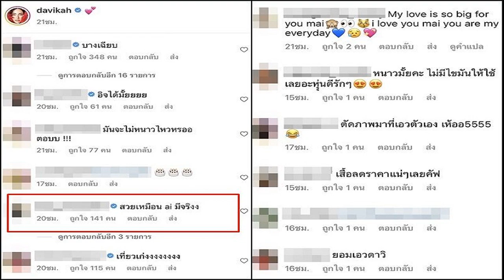เบส รักษ์วนีย์ ระบายความในใจ ขอบคุณแฟนคลับให้ช่อเงินทุกเทศกาล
เป็นแคปชั่นที่บ่งบอกความรู้สึกได้หลากหลายอารมณ์ ทั้งดีใจ เสียใจ น้อยใจ แต่ใดๆก็แล้วแต่นักแสดงสาว เบส รักษ์วนีย์ คำสิงห์ ก็ขอบคุณแฟนคลับทุกคนที่ติดตาม และร่วมยินดีและให้ของขวัญทุกเทศกาล
งานนี้เจ้าตัวเลยขออวดของขวัญจากแฟนคลับ พร้อมกับเขียนแคปชั่นอธิบายความรู้สึกที่มีต่อแฟนๆว่า

ขอบคุณทุกคนมากๆนะคะ💗 ในฐานะนักแสดงหญิง เบสก็ไม่ได้มีผลงานละครอะไรเยอะเลย และก็ไม่รู้ว่าจะมีโอกาสเล่นบทยากๆท้าทายๆให้ทุกคนได้ชมมั้ย แต่มีหลายคนบอกเบสว่า เป็นผู้หญิงยากมากที่จะได้ของขวัญแบบนี้

มันทำให้เบสรู้สึกว่าเบสโชคดีมากๆที่มีทุกคน และเบสดีใจมากๆ ที่เบสได้เล่นละคร แค่1เรื่องเอง แต่มีแฟนคลับมากมายขนาดนี้ ขอบคุณมากๆค่ะ และในฐานะยูทูบเบอร์ มันมายมากจริงๆค่ะ แค่ทุกคนดูคลิปก็คือที่สุดแล้ว
แต่ทุกคนให้ของขวัญทุกเทศกาล ให้ช่อเงินทุกเทศกาล สำหรับยูทูบเบอร์คนนี้ มันมากมายจริงๆค่ะ ขอบคุณนะคะ ขอบคุณที่ดูคลิป และให้ของขวัญต่างๆ สุดท้าย ขอบคุณนะคะ ไม่รู้จะพูดคำไหนนอกจากขอบคุณค่ะ

ไม่ว่าจะติดตามเบสจากอาชีพอะไรก็ตาม ขอให้อยู่กันแบบนี้ไปนานๆนะคะรักทุกคนมากๆ ไว้เม้ากันในไลน์กลุ่มบ้านน้าา @bestkamsing.family
ขอบคุณรูปจากไอจี : bestkamsing